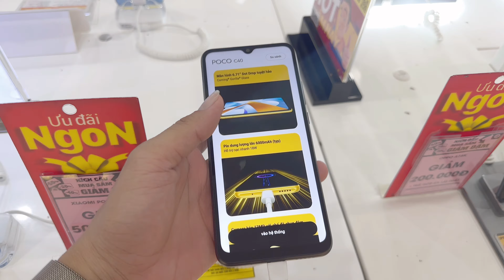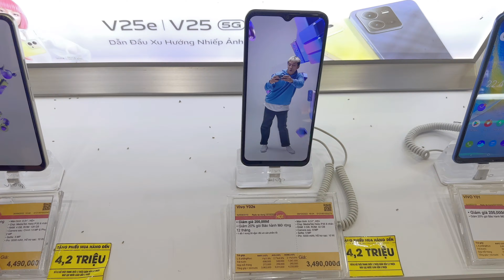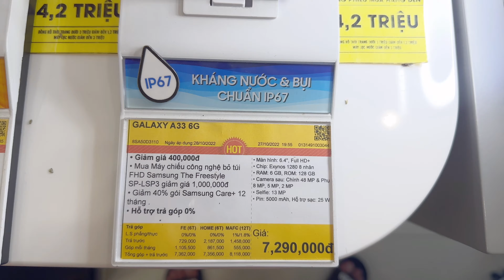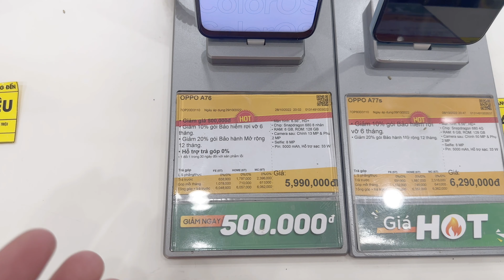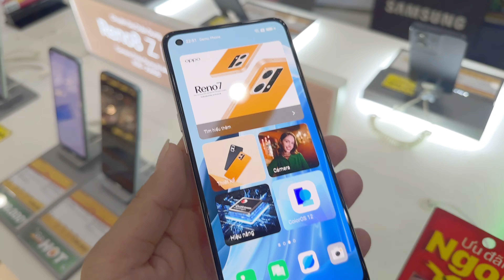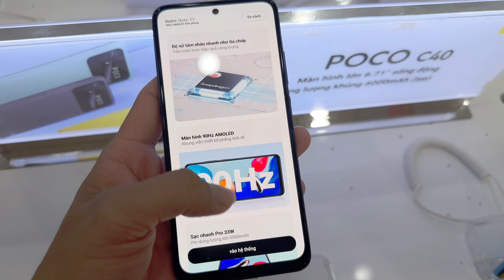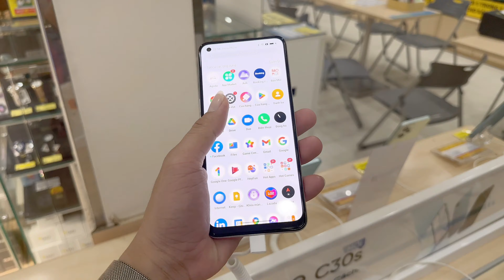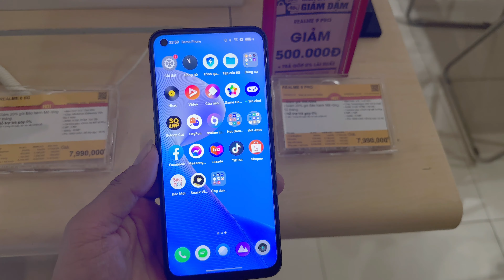Cập Nhật Giá Điện Thoại Giảm Giá Cuối Tuần